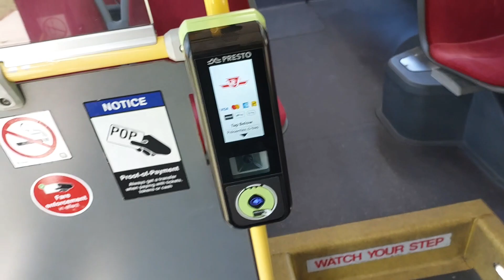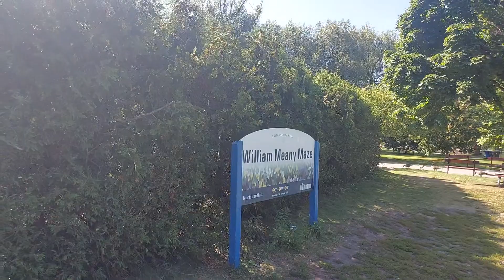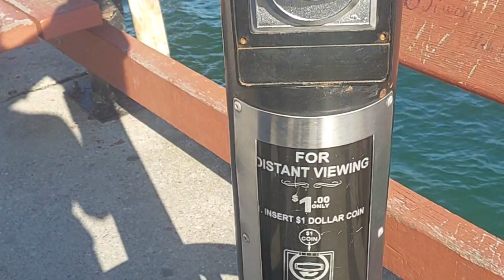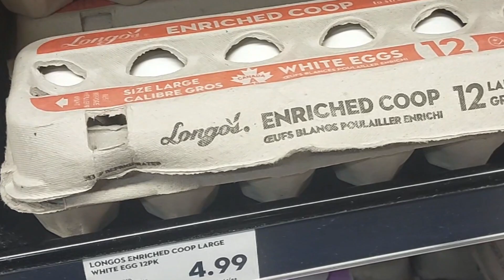|| My First Day in Canada 🇨🇦 ||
My First day in canada. Went to central island with friends and had fun.
Enjoy the video and support.